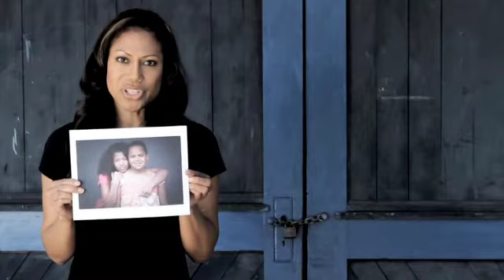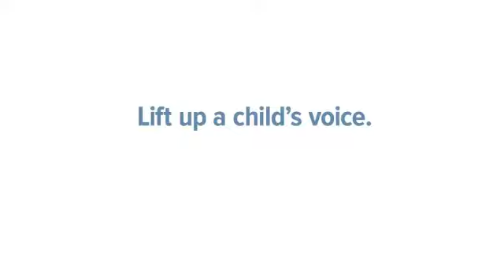I am for the child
Volunteer to be an advocate for an abused or neglected child.